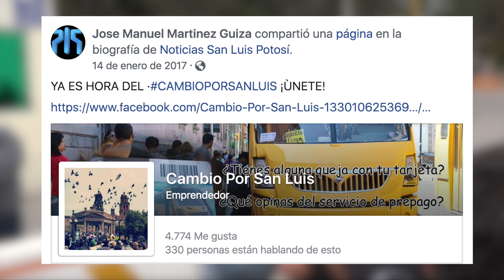Subdirector del Interapas explota contra manifestante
Debido a la presencia de las cámaras su equipo optó por retirarlo del lugar.